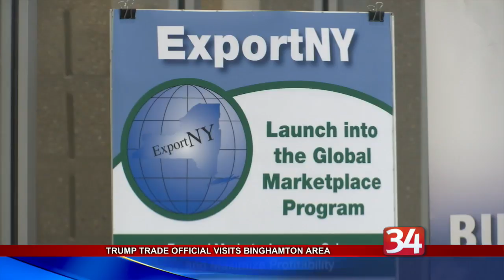Trade Representative visits BU